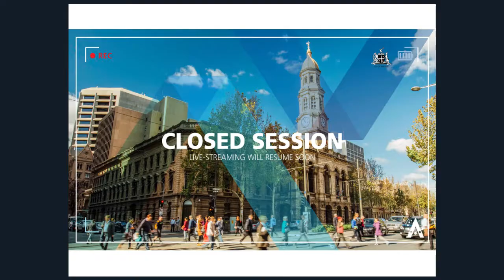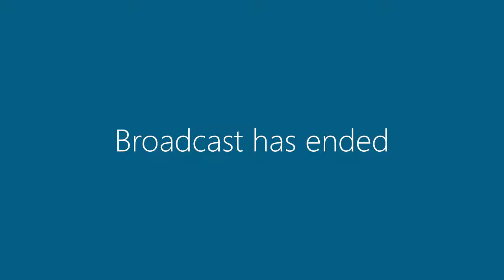27 June Council Meeting Update